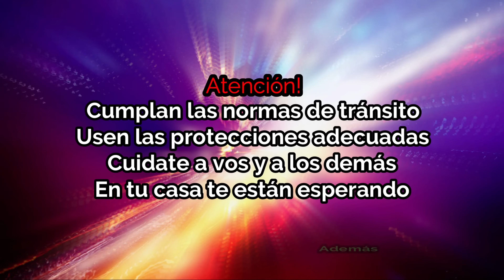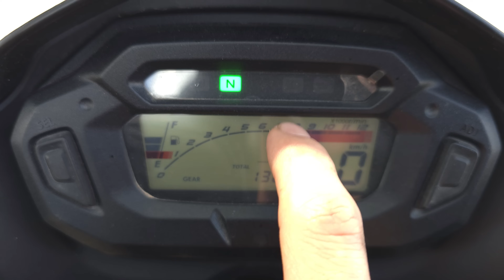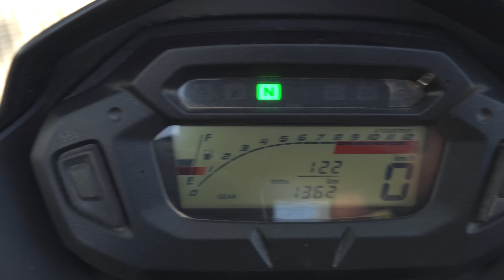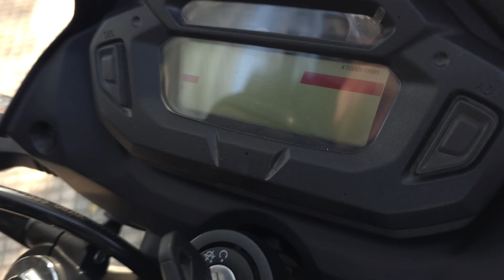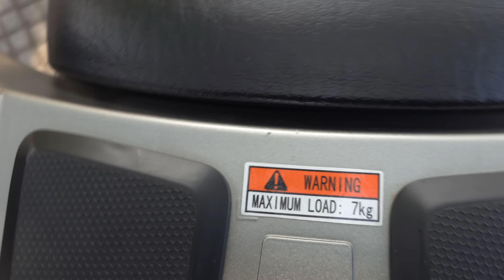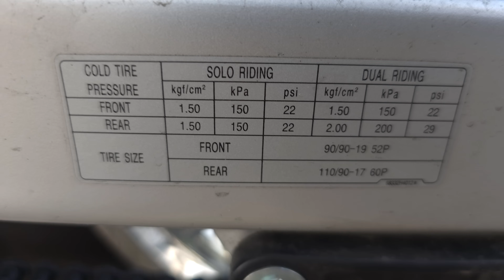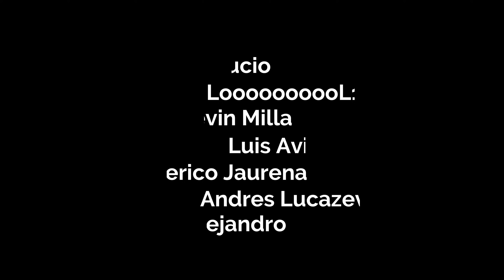Review Haojue NK 150 | Comparable con el Xr? 🤔